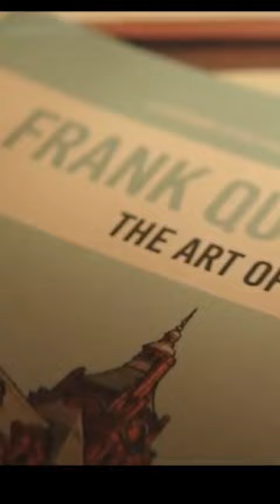FRANKQUITELY ON GLASGOW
The hugely talented Scottish artist Vincent Deighan (aka Frank Quitely) explains why he loves living and working in the stimulating environs of his hometown.